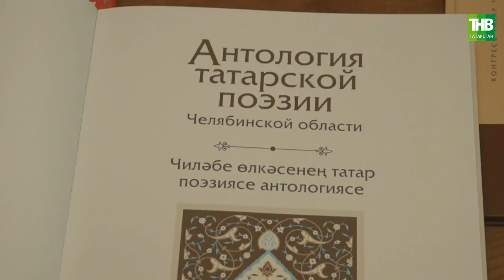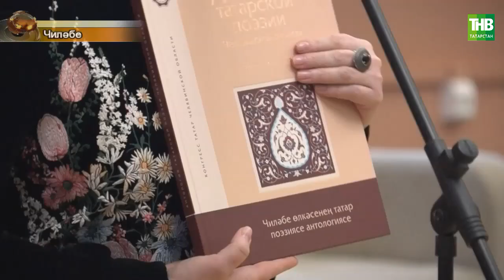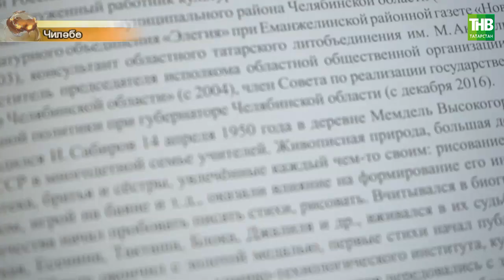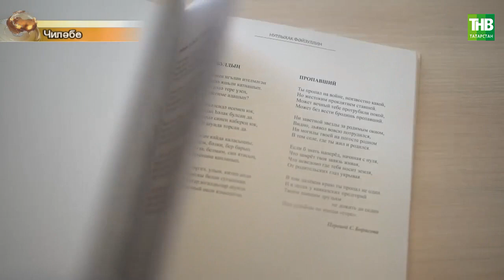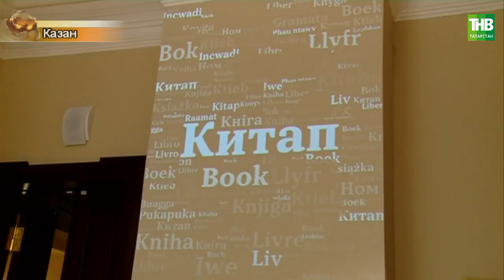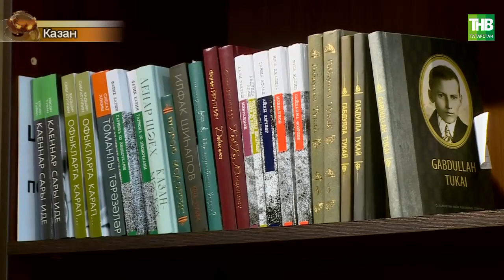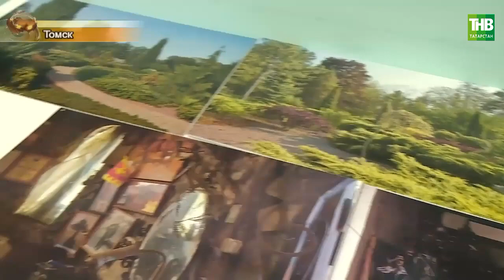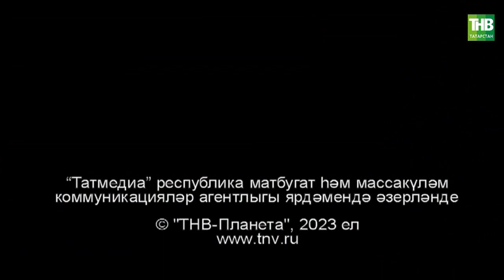Татарлар 02/03/23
Координаты:
☎ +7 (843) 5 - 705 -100